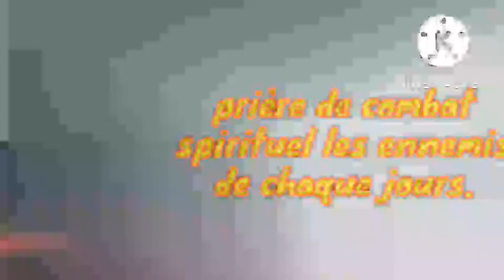@ prière de combat spirituel, contre les ennemis de tout les jours.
shalom peuples de Dieu.
dans cette vidéo nous allons utiliser les Psaumes de David pour une prière puissant chrétienne de combat spirituel contre les esprits méchants de la vie.